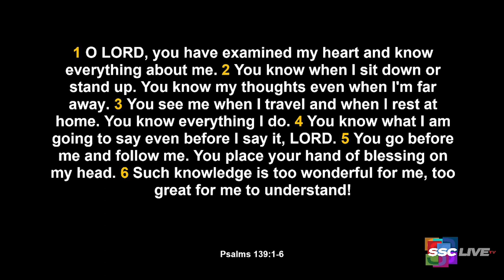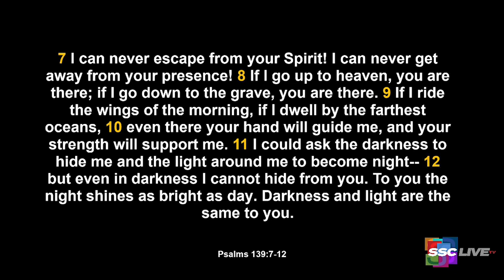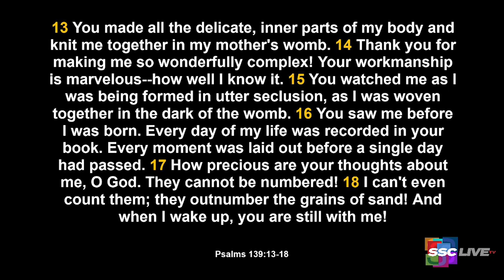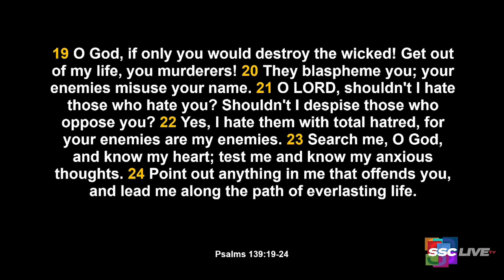What To Remember When You Don’t Like Yourself - Powerful Points to Ponder - February 12, 2022